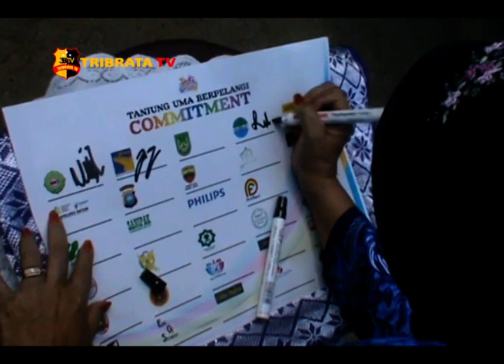BP BATAM DUKUNG PROMOSI PARIWISATA TANJUNG UMA BERPELANGI